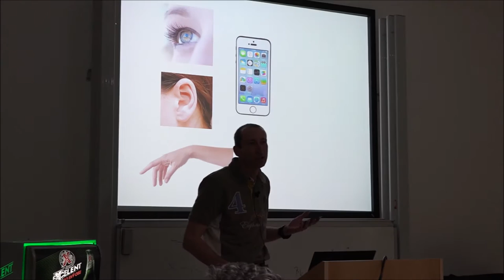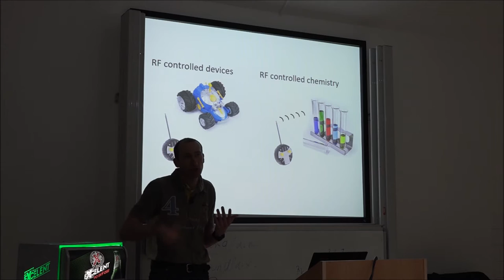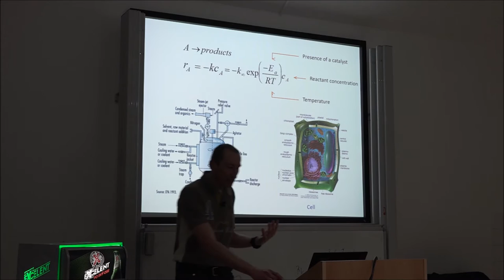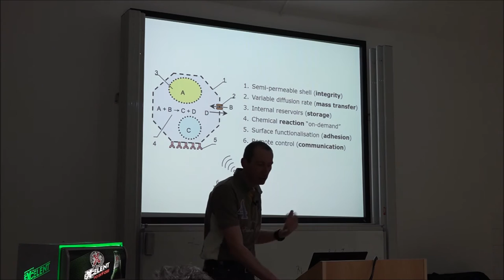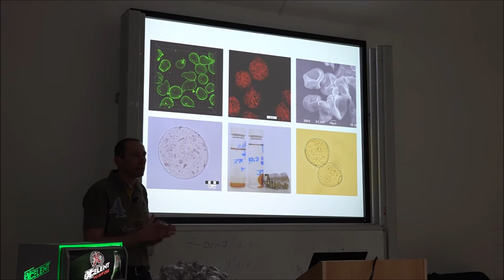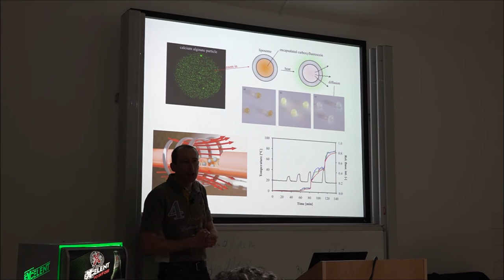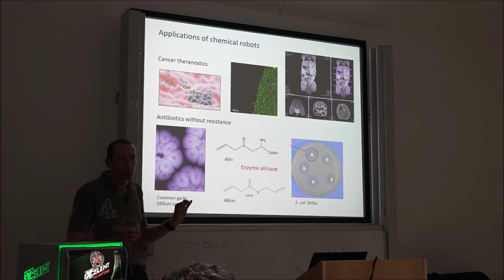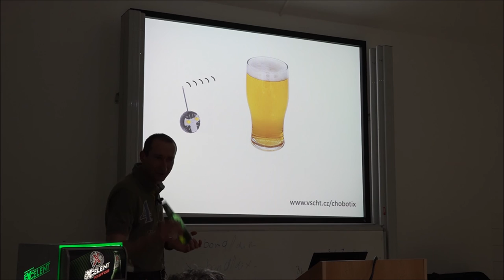Chemical robotics. Remote controlled robots in your cells. [The Pint of Science in Prague]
The Pint of Science in Prague - František Štěpánek is a chemical engineer at the University of Chemistry and Technology Prague @VSCHT. Humanity has sent robots to the most remote corners of the solar system - can we send robots into the human cells, too? František shows how to conceive such microscopic chemical robots that can be controlled remotely.

(The Pint of Science, Charles University in Prague, 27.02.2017)